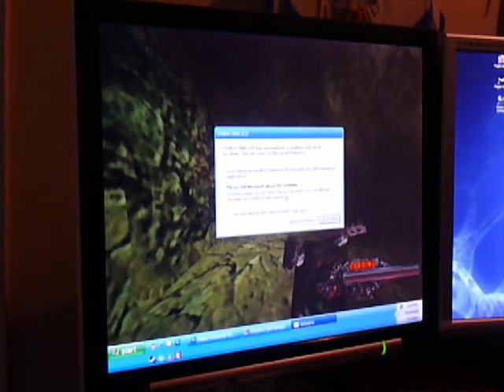Daikatana Level 1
This is me playing the first level of Daikatana. John Romero made me his bitch.